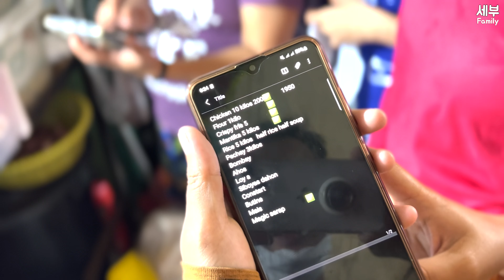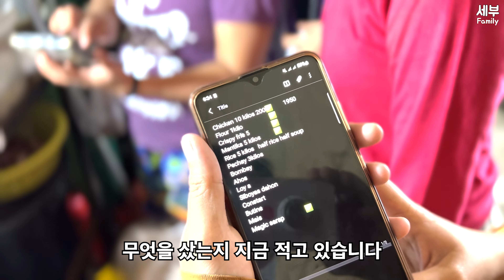필리핀 세부 수상마을 새벽시장 어..이게 누구야?ㅣ후라이드 치킨쯤이야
필리핀 수상마을 학생들이 직접 후라이드 치킨 식재료를 구입해서 요리를 해서나눔을 했습니다 식재료 후원은 공정식님께서 해 주셨습니다 우연히 새벽시장에서 요리를 만나 아침 식사를 같이 했습니다  감사합니다